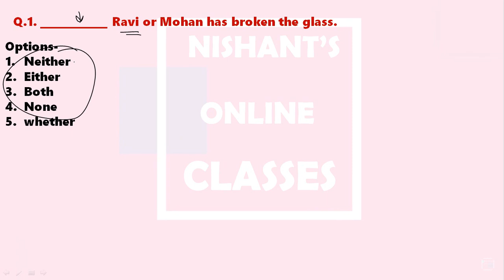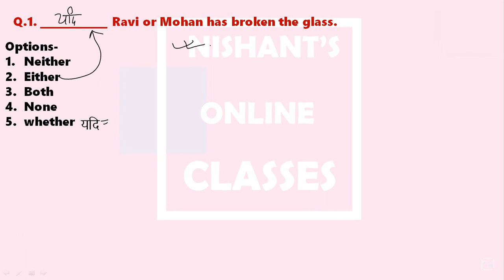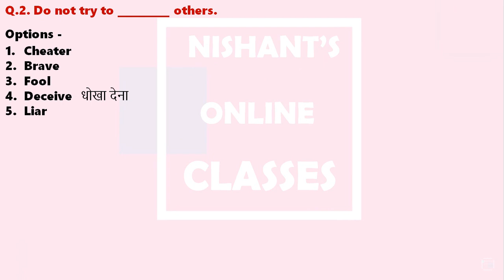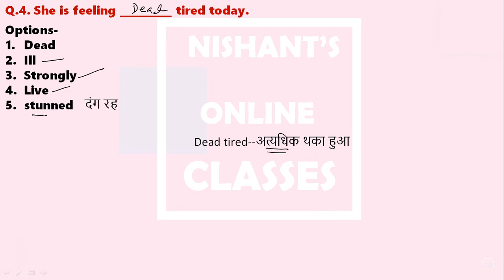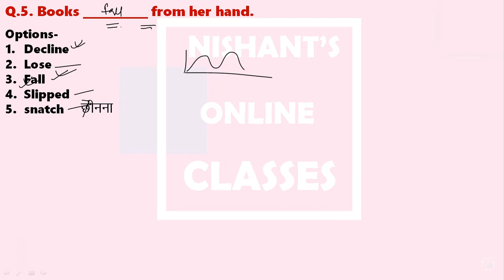FILLERS FOR AXIS BANK ABYP PROGRAM 2020||ENGLISH PREPARATION||YOUNG BANKER||SESSION 1.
FILLERS FOR AXIS BANK ABYP PROGRAM 2020||ENGLISH PREPARATION||YOUNG BANKER||
In this video fillers for axis bank abyp 2020 is discussed